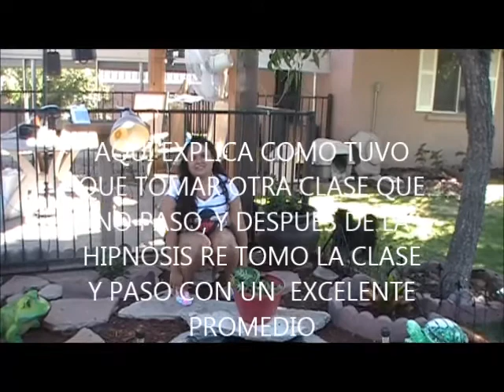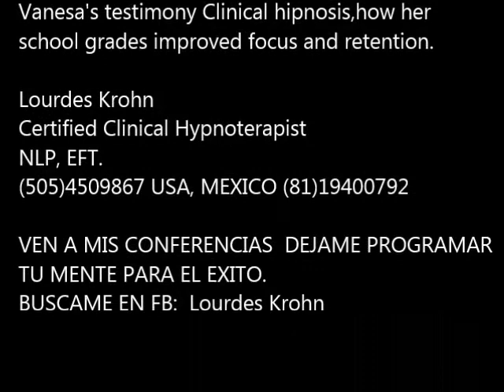vanesas's movie testimonial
First time experience Clinical Hypnosis, to improve grades.  Venesa saw the improvement and great results with one session only. Call at (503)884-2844Lourdes Krohn.